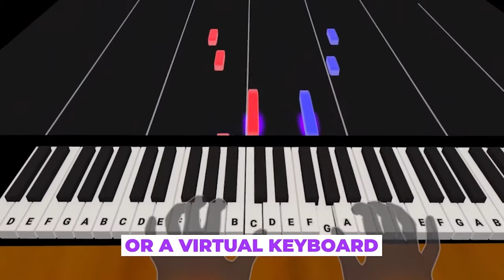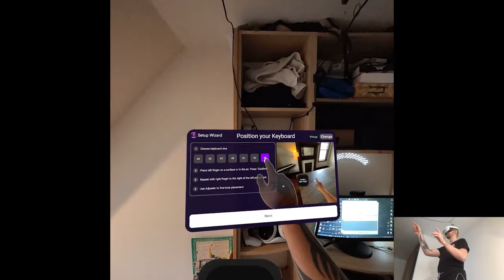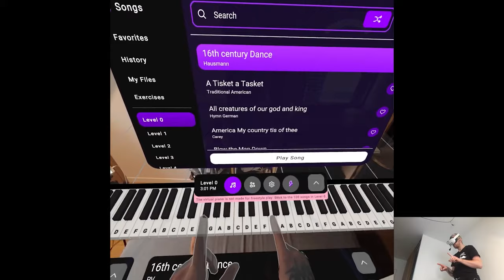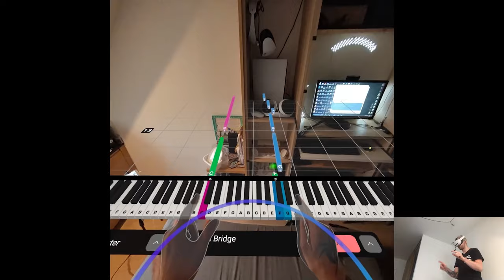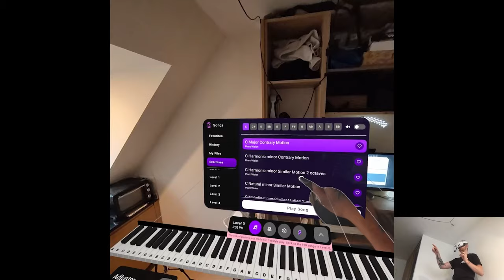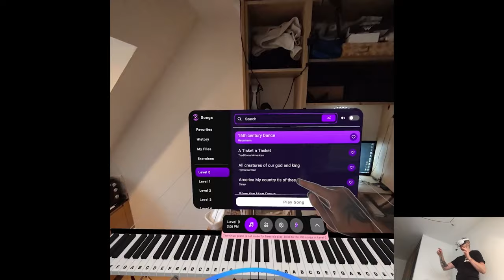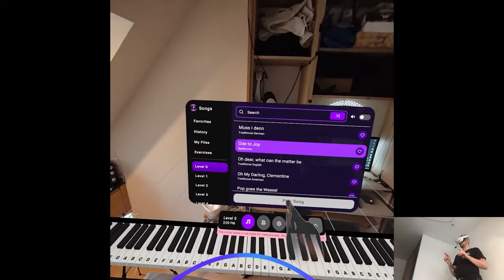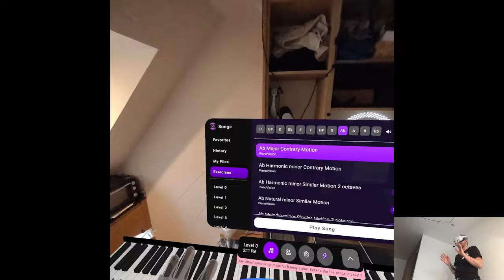OVERVIEW - PianoVision | Part X Gameplay | Meta Quest 3 MR/AR/XR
Hi

Think we're around halfway with this mini "overview project" lol, if we won't finish it this week then most likely next one will wrap it up and we can finally continue on with playthroughs and current content. I'm not over recording those yet, it's just that it takes a lot of time comparing to the usual stuff I put out, fortunately and I only realized that today there's some holidays going on in France now (for no reason as always) and I have less work to do so I get back to the studio earlier. The rest of this evening I might just record everything and when I'll get the chance to edit it down then it'll be up on the channel instantly.

0:00 - Intro
2:30 - Gameplay
10:52 - Thoughts

Short PC specs:

i9-9900KS
RTX 2080ti
32GB RAM 3200MHz
2TB SAMSUNG 970 EVO PLUS M.2